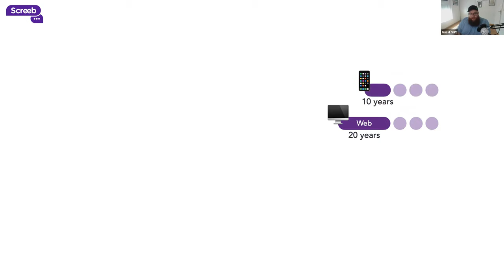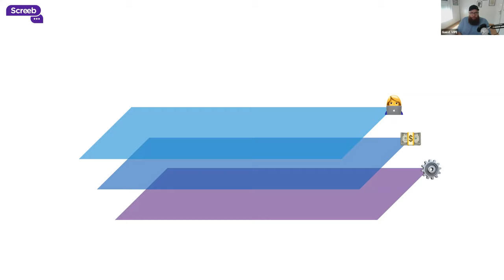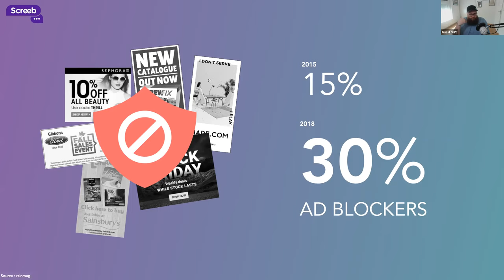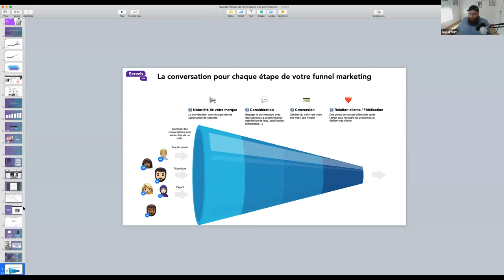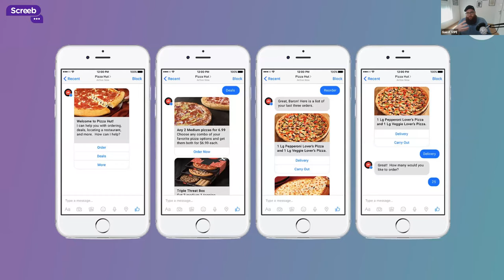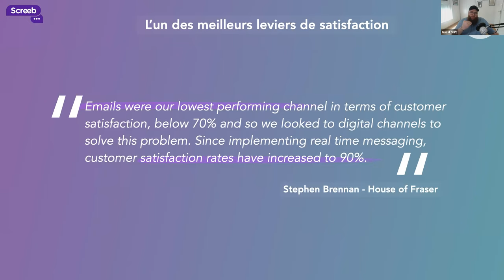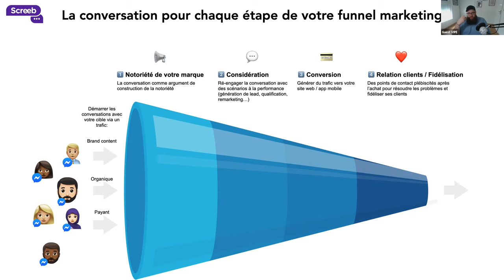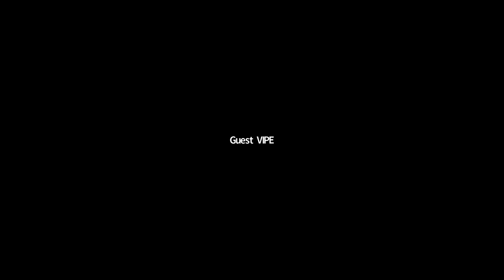Les Jeudis du Numérique: le marketing conversationnel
Les Jeudis du Numérique: le marketing conversationnel par Simon Robic de Screeb